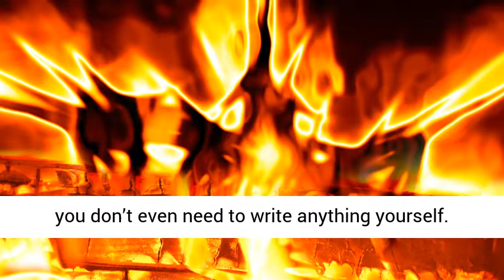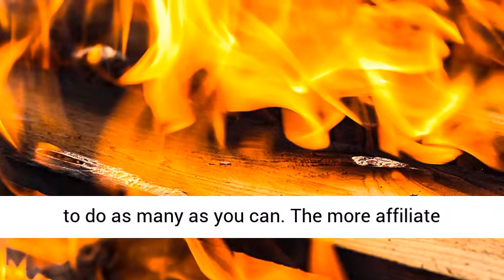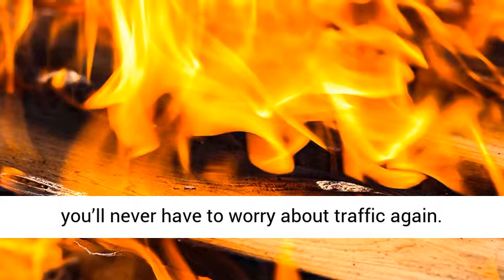Rebrand.io Review, Bonus From Nick James - Rebrandio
Rebrand.io

Review, Mega Bonus Pack in Download Area
Rebrand.io – It’s time for one of the most effective internet marketing strategies of all times to make a huge comeback. With Rebrand.io your customers can take any content and instantly turn it into their own personal 24/7 viral sales agent… Pulling in subscribers, sales and profit like nothing they have ever seen before!
We give them the tool, the content and the training that WILL make it happen!
Why Rebrand &
Why Use Rebrand.io?
Rebranding content with your own links has been a super effective money making strategy, almost since the dawn of internet marketing.
Rebrand.io brings this strategy into 2019 with a bang… making it cut and paste easy for people to create viral rebranding projects… without having to write a single word of content themselves.
Rebrand.io will build your list on autopilot, it sets affiliate landmines for easy sales and commissions… and it will allow other people to promote your links while paying YOU for the privilege!
This Is A Proven Product &
It Creates Amazing Results
For Our Members Every Single Day!
An early and much simpler version of Rebrand.io has been available as an upgrade for our Internet Marketing Newsletter PLR members for a while. Thousands of members have been using it to instantly rebrand our newsletter and they are all reporting fantastic results – just take a look at this…
Your Customers Are Going To Love Rebrand.io &
Here’s Exactly What It Will Do For Them
Turn Any Content Into Profits
– Without Writing A Single Word Yourself!
Rebrand.io allows you to transform any content into profit pulling rebrandable PDFs. It’s point & click easy and you don’t even need to write anything yourself.
Get Started Immediately
& Profit Fast!
Rebrand.io comes with several pieces of ready to rebrand content, specifically designed to maximize your chance of getting into profit fast.
It also offers and easy way to finally do something worthwhile and profitable with all the PLR that’s collecting virtual dust on your HD
This Is Viral Listing
Building On Steroid!
Rebrand.io integrates will all major autoresponders and it will build your list on autopilot.
As they promote their rebranded copy their visitors will come and join your list in order to rebrand their own copy
Experience viral list building that will only keep growing!
Create Unlimited
There are absolutely no limits on how many rebranding projects you can create. In fact we encourage you to do as many as you can.
Generate On Demand
& Free Viral Traffic!
A good rebrandable PDF is hands down the easiest way to go viral on social media and beyond.
Churn out enough rebrandable reports and you’ll never have to worry about traffic again.
In fact you will have the ability to push unlimited traffic to any page, whenever you want!
Get Paid
To Promote Your Links!
Forget paying Facebook or Google for expensive ads.
With Rebrand.io you can charge people for the right to rebrand your reports and they will happily pay.
Make your own traffic generation and marketing profitable before you even receive receive your first click!